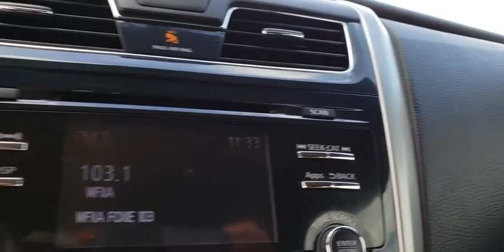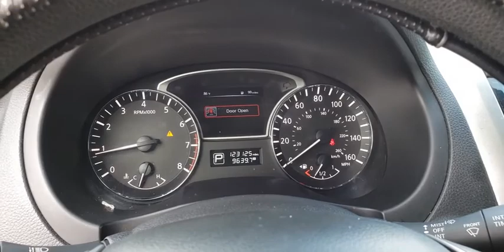2015 Nissan Altima Augusta, Martinez, Evans, Grovetown, Aiken, North Augusta, SC NT318273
Brilliant Silver Used 2015 Nissan Altima available in Beech Island, South Carolina at Bob Richards Nissan. Servicing the Augusta, Martinez, Evans, Grovetown, Aiken, North Augusta, GA area.

Recent Arrival!brbrPower Seat, I Phone/ Droid Navigation, Delay-off headlights, Front Bucket Seats, Steering wheel mounted audio controls. 27/38 City/Highway MPG Brilliant Silver 2015 Nissan Altima 2.5 FWDbrbrAwards:br  * 2015 KBB.com 10 Best UberX Candidates   * 2015 KBB.com 10 Best Sedans Under $25,000